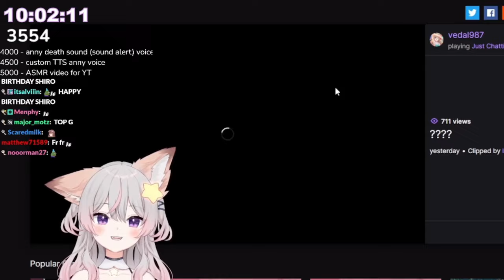Anny React To Evil Neuro Speaking ???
Stream rules!!
be nice
refrain from hate speech (racist, homophobic etc.)